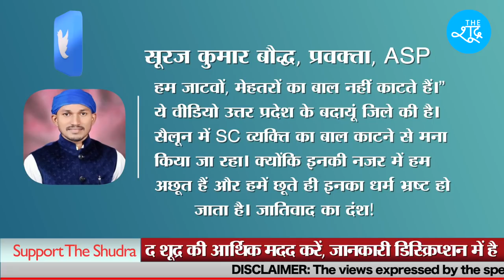ये सैलून वाला ग्राहकों की जाति देखकर बाल काटता है। The Shudra || UP || Uttar Pradesh || News